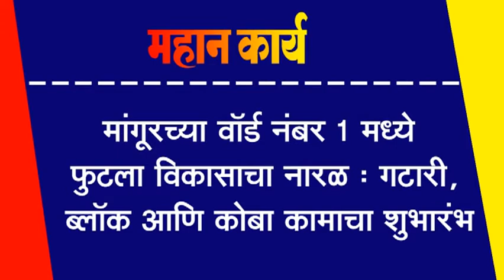मांगूर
मांगूरच्या वॉर्ड नंबर १ मध्ये पुâटला विकासाचा नारळ : गटारी, ब्लॉक आणि कोबा कामाचा शुभारंभ